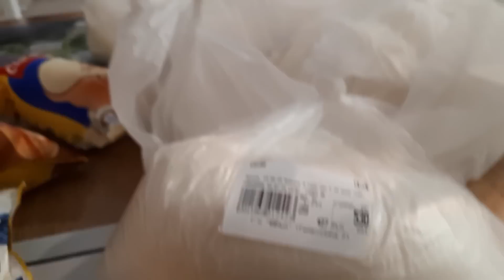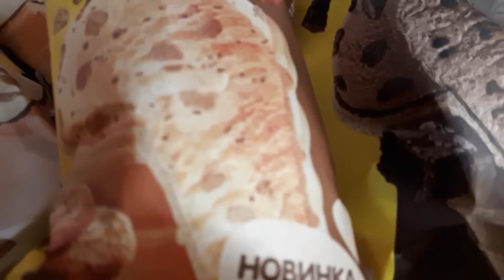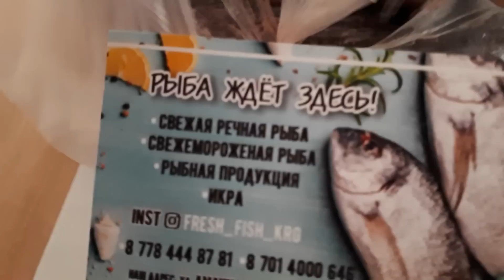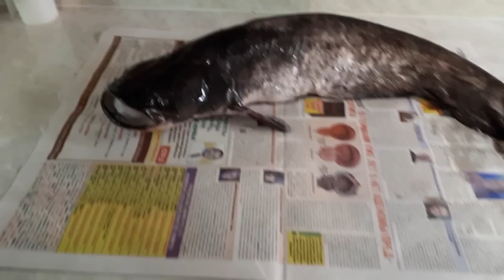Влог/Как ЗАМОРАЖИВАЮ на ЗИМУ Абрикос/РЫБКА Сочная на ужин/Купила себе Костюм/Как варю варенье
А если вы уже подписаны, посоветуйте канал свои подругам и друзьям! Так нас станет ЕЩЁ больше!